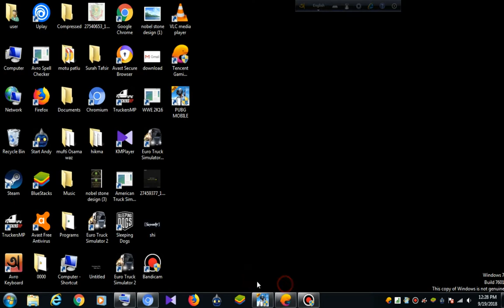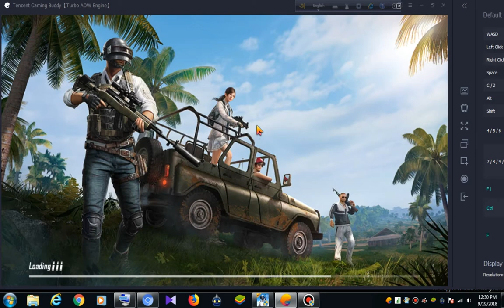PLAYING PUBG ON PC | FREE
আমি পরবর্তী ভিডিওতে কিভাবে ফ্রি pubg খেলবেন তা নিয়ে ভিডিও বানাব ইনশাল্লাহ